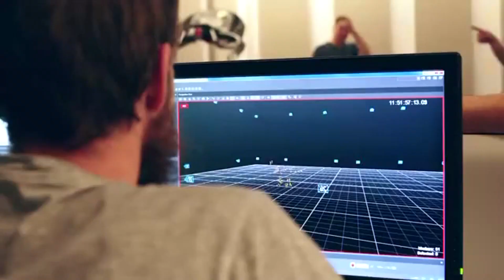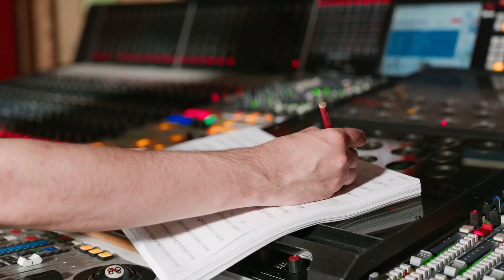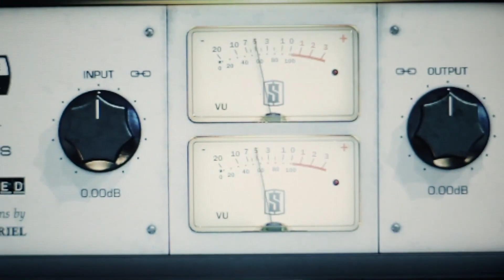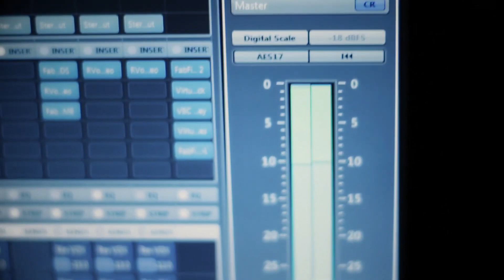Behind the Scenes - Guardians of the Galaxy (2021 Game) [Making of]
The making of Marvel's Guardians of the Galaxy game, developed by Eidos Montreal. Motion capture footage and interview with the developers.